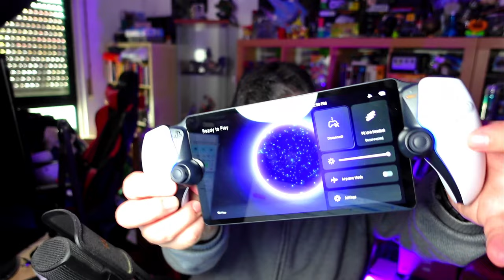PlayStation Portal - Conheçam os detalhes do acessório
Conheçam o novo acessório PlayStation Portal, a experiência e funcionalidades.
Leiam todos os detalhes no SAPO TEK.

🔽🔽🔽 SETUP  🔽🔽🔽
Setup:

PSN - RPARREIRA
STEAM - RPARREIRA
UPLAY - SplitScreenPT
ORIGIN - Split-ScreenPT